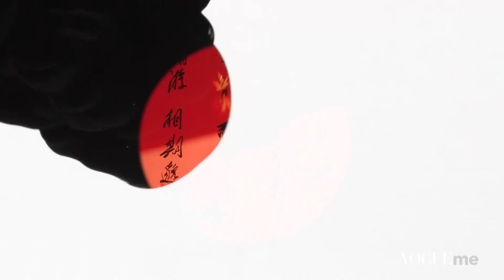20200720 迪丽热巴 VogueMe 古风实验武侠剧《江湖》